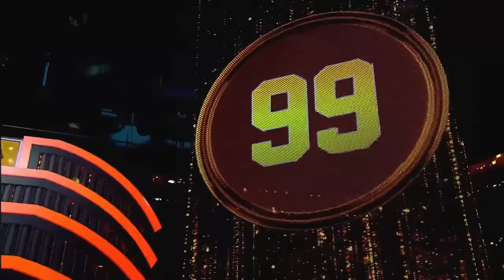Дмитрий Мататов - Ese momento | НУ-КА, ВСЕ ВМЕСТЕ! 5 СЕЗОН